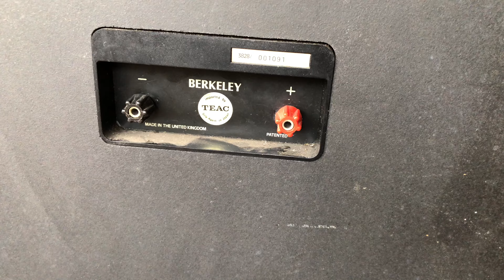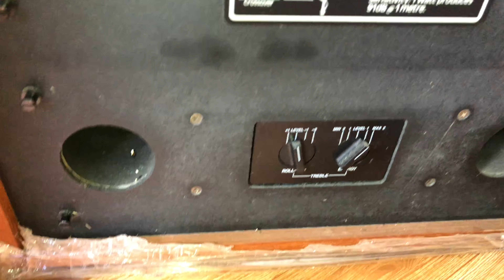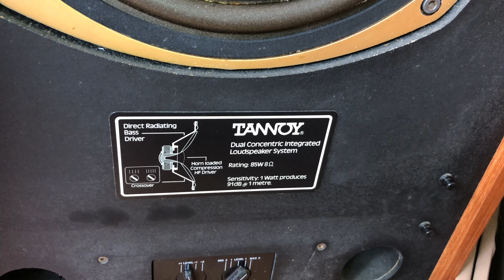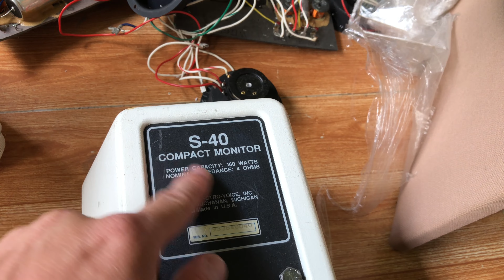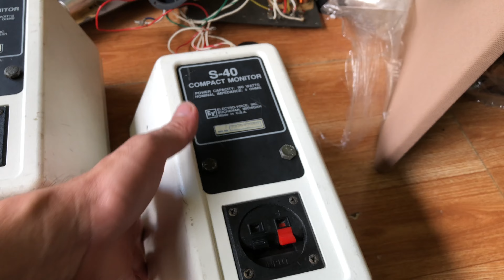Báo Giá Loa Tannoy Bát 40cm - Loa Pioneer Giá 2 Triệu 500K / Việt Audio Vĩnh Long 0963721519